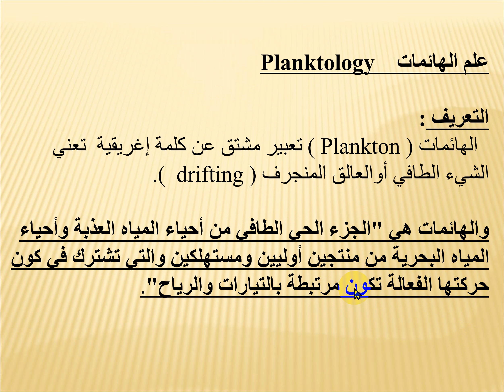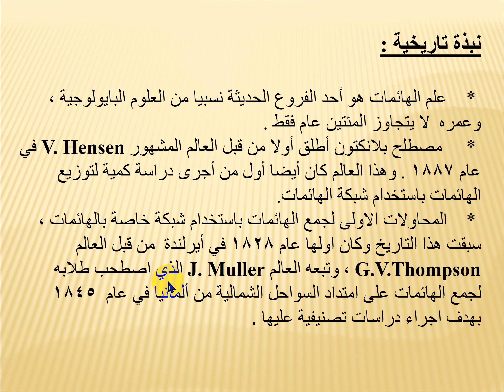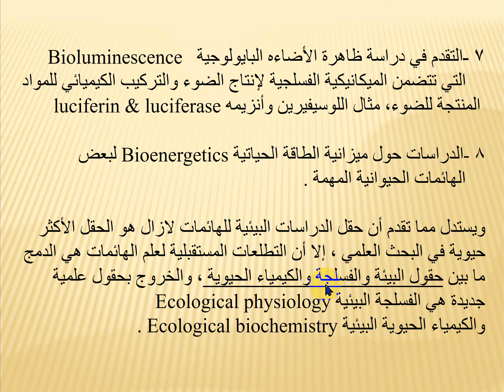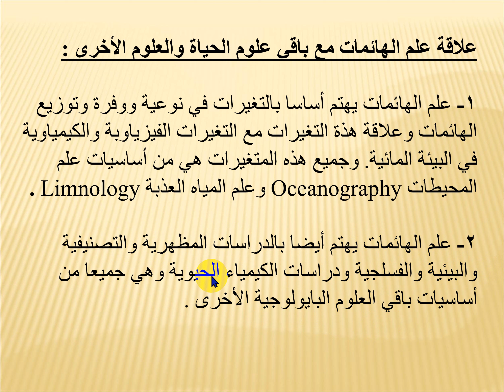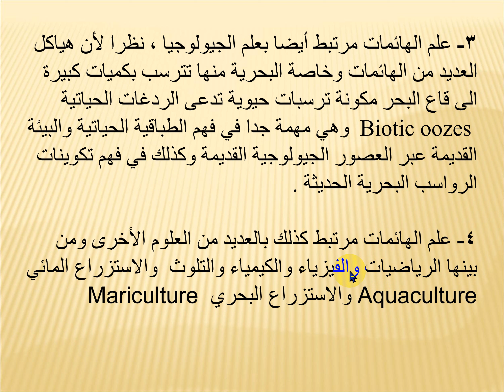Plankton1. Part 2